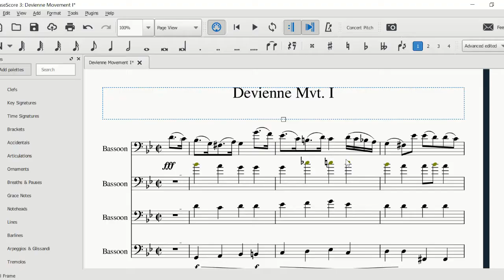Promo Video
Visit recital.brigitfitzgerald.com to see the complete recital!